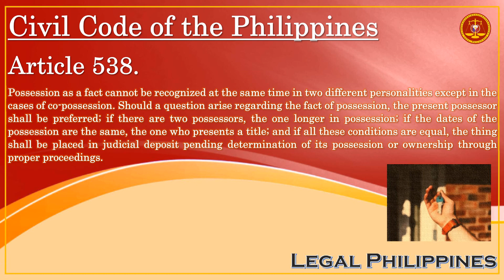How To Resolve The Fact Of Possession If There Are Multiple Possessors | Civil Code Article 538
CC0538
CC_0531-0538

Republic Act No. 386 Civil Code of the Philippines, Book II Property, Ownership, and its Modifications, Title V Possession, Chapter 2 Acquisition of Possession

Article 538. Possession as a fact cannot be recognized at the same time in two different personalities except in the cases of co-possession. Should a question arise regarding the fact of possession, the present possessor shall be preferred; if there are two possessors, the one longer in possession; if the dates of the possession are the same, the one who presents a title; and if all these conditions are equal, the thing shall be placed in judicial deposit pending determination of its possession or ownership through proper proceedings.